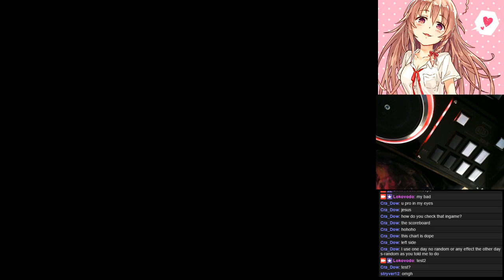【発狂BMS】 ★3 L9 -落とし穴 perfect edition- Full Combo